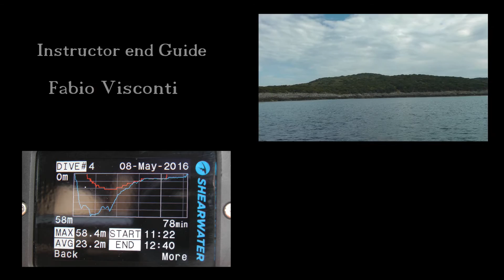Wreck Nasim II Giannutri island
Relitto Nasim II 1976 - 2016
 L'11 febbraio del 2016 è ricorso il 40° anniversario dell'affondamento del Nasim II
L' 11 febbraio del 1976 la nave cargo Nasim II molla gli ormeggi nel porto di Livorno diretto ad Alessandria d'Egitto. Il manifesto di carico era costituito 49 automobili (12 Fiat, 35 Peugeot e 2 Mercedes), 16 rimorchi e 3 carrelli elevatori destinati al mercato nordafricano. Dal racconto dei testimoni si capisce che sebbene il mare fosse calmo alle 04.30 del mattino del 12 febbraio la nave urtò le rocce di Punta Scaletta dell’Isola di Giannutri e colò a picco nelle acque tra Punta Pennello e Cala Maestra, a poca distanza da riva.
Già dai primi giorni successivi al naufragio, il relitto subì la razzia dei subacquei che tornavano con il loro bottino strappato alla nave, formato da sportelli, auto, sedili e tutto quanto era asportabile e rivendibile.
Un vecchio carpentiere, testimone del naufragio, descrive come dopo la collisione il comandante avrebbe tentato di dirigere la prua all'interno della piccola baia di cala maestra nel tentativo di incagliare l'unità evitando l'affondamento. Ecco la spiegazione per cui il Nasim II oggi poggia sul fondale sabbioso con la prua rivolta verso nord, anziché verso sud, come la direzione della sua rotta lascerebbe presupporre.
Oggi giace su un fondale sabbioso di circa 60 metri, adagiato sulla fiancata di sinistra, con il ponte rivolto verso il mare aperto e la prua verso Cala Maestra.
 Le autovetture trasportate sul ponte si trovano invece sparpagliate sul fondo, tra i 33 e i 60 metri.
L’immersione sul relitto del Nasim II è un'immersione molto affascinante e riservata a subacquei di provata esperienza.
La discesa in parete è adatta anche ai subacquei ricreativi, ci consentirà di visitare le macchine e una bella grotticella abitata da astici ed aragoste.
Wreck of Nasim II 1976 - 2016
 On February 11, 2016 also marked the 40th anniversary of the sinking of Nasim II
L 'February 11, 1976 Nasim II cargo ship mooring spring in the port of Livorno directed in Alexandria. The cargo manifest was made 49 cars (Fiat 12, 35 and 2 Peugeot Mercedes), 16 trailers and 3 lift trucks destined for the North African market. From the story of the witnesses it is understood that although the sea was calm at 04:30 of the morning of 12 February the ship struck the rocks of Punta Scaletta Giannutri Island and sank in the waters of Punta Brush and Cala Maestra, a short distance from the shore .
Even from the early days after the sinking, the wreck suffered the pillaging of the divers who were returning with their booty snatched from the ship, formed by branches, car seats and all that was removable and resalable.
An old carpenter, a witness of the shipwreck, describes how after the collision the captain would attempt to direct the bow within the small bay of teacher falls in an attempt to strand the unit avoiding the sinking. Here is the explanation why the Nasim II today rests on the sandy bottom with the bow facing north instead of south, as the direction of its route would leave assume.
Today it lies on a sandy bottom of 60 meters, lies on the left side, with the bridge facing the open sea and the bow to Cala Maestra.
 The cars carried on deck are instead scattered on the bottom, between 33 and 60 meters.
The dive on the wreck of Nasim II is an immersion very charming and reserved for experienced divers.
The descent in the wall is also suitable for recreational divers, will allow us to visit the machines and a nice little cave inhabited by lobsters.